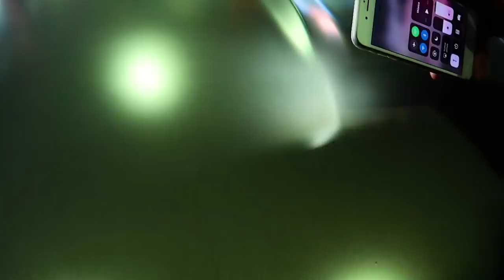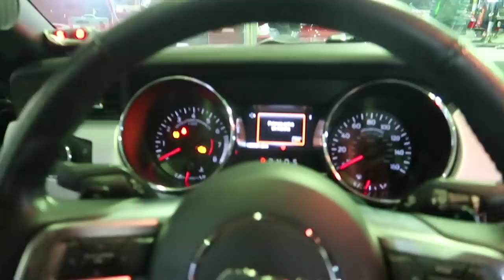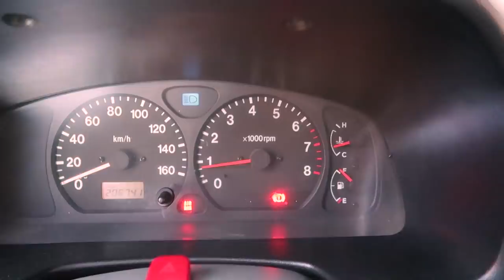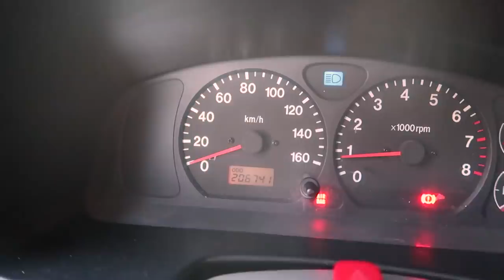TUNEANDO MI MUSTANG - Nexxuz